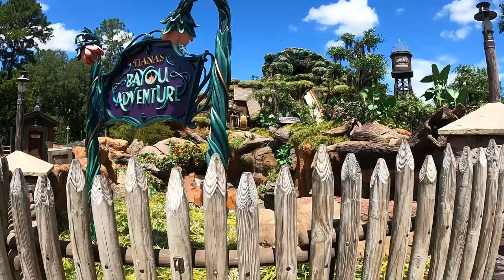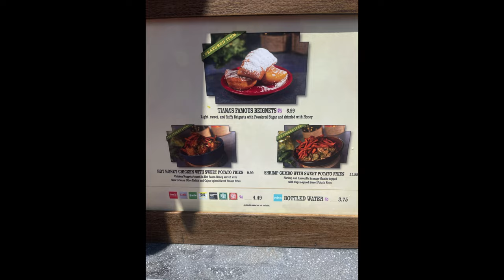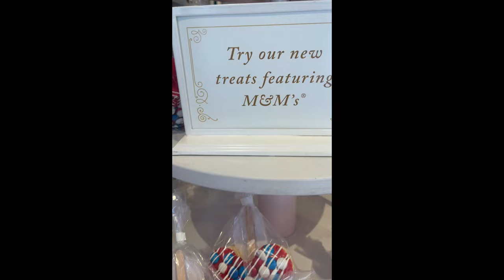Brand-New Video! Come with me for a day of shows, snacks, and new merchandise at magickingdom